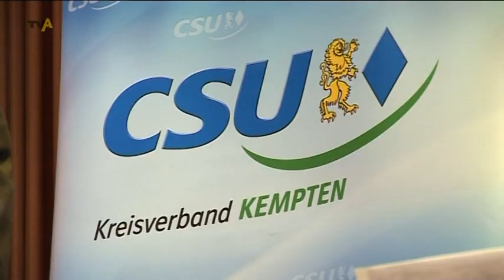Politischer Aschermittwoch im Allgäu: CSU und SPD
Da wundert sich der Wetterhahn, wie schnell der Horst sich drehen kann." Oder:
Bayern muss wieder den Bayern gehören und nicht der CSU." Oder:
Jürgen Trittin ist der letzte fossile Energieträger der Grünen. Er wartet im Offshore-Bereich deutscher Talkshows, dass er erneuerbare Energie bekommt. Da kann er warten, bis er schwarz wird. Aber das ist bei den Grünen ja auch nicht ausgeschlossen."
Alles Sprüche, die gestern bei den großen Politischen Aschermittwochsveranstaltungen  in Vilshofen, Passau und Co gefallen sind. Zum politischen Aschermittwoch gehören markige Worte - und das Draufhauen auf den politischen Gegner. Auch in der Region gab es gestern Abend politische Aschermittwochsveranstaltungen. Die SPD mit Hauptredner Paul Wengert traf sich zum Beispiel in Kaufbeuren, die CSU mit Staatskanzleichef Thomas Kreuzer in Kempten.